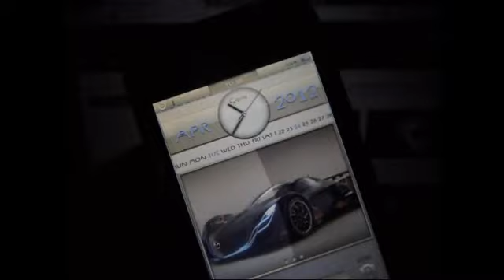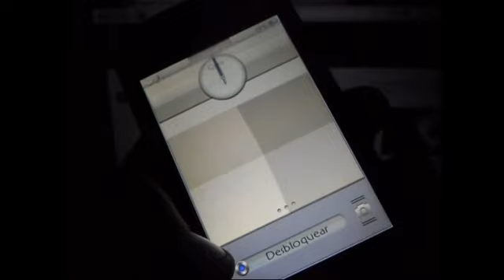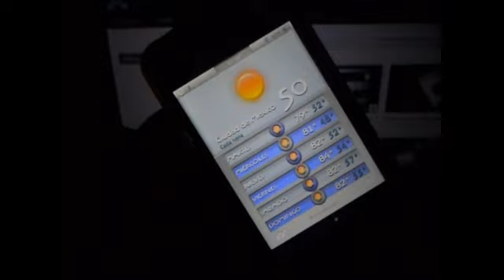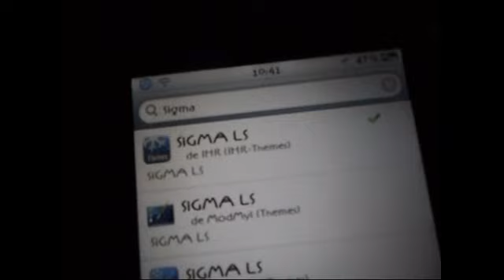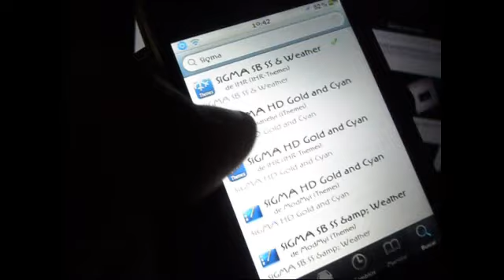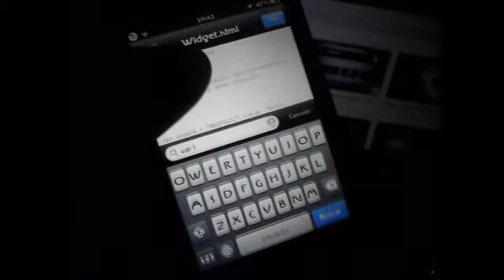SiGMA HD&SD tema completo para iphone ipod touch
ayudame regalandome un like al video